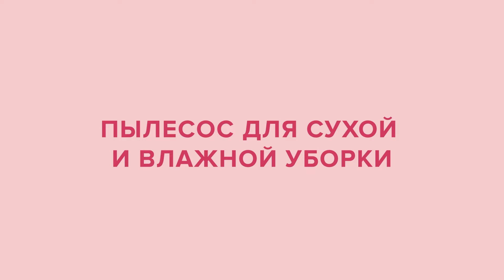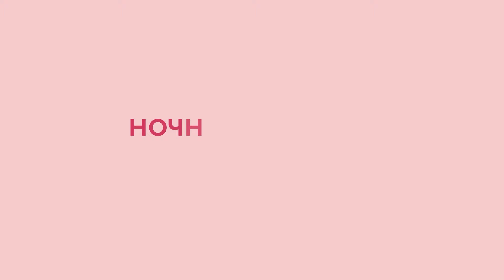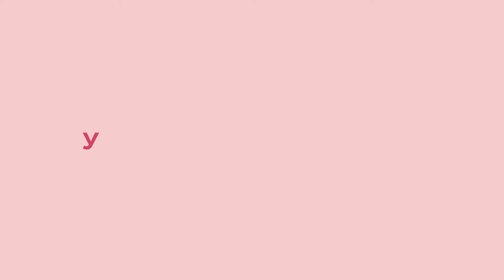Полезные гаджеты для дома, облегчающие вашу жизнь | ТОП устройств для комфорта и удобства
Согласитесь, каждый из нас мечтает, чтобы домашние дела отнимали меньше времени и сил, а жизнь дома была максимально комфортной. В этом видео мы собрали самые полезные гаджеты для дома, которые помогут упростить ваш быт и сделают повседневные задачи намного приятнее. От уборки и приготовления пищи до создания уютной атмосферы — эти устройства превратят ваш дом в место, где легко и удобно жить🏡

Что вы увидите в видео?
➡️ Безворсовые салфетки для уборки — забудьте о пыли и разводах на мебели. Эти салфетки не оставляют следов и эффективно справляются с любыми загрязнениями. Они особенно полезны для уборки поверхностей, которые требуют деликатного ухода.

➡️ Пылесос Philips — этот мощный и тихий пылесос станет вашим незаменимым помощником для влажной и сухой уборки. Он легко справляется с пылью, шерстью домашних животных и мелким мусором, оставляя полы идеально чистыми. Система фильтрации удерживает даже самые мелкие частицы пыли, создавая свежую и здоровую атмосферу в доме.

➡️ Ортопедическая подушка для сна — ваша спина и шея скажут вам спасибо. Ортопедическая подушка помогает поддерживать правильное положение тела во время сна, что способствует расслаблению мышц и улучшает качество сна.

➡️ Универсальная щеточка для уборки с дозатором — эта инновационная щеточка станет вашим помощником на кухне и в ванной. Она оснащена встроенным дозатором моющего средства, что позволяет быстро и эффективно справляться с любыми загрязнениями, экономя время и усилия.

Каждый из этих гаджетов был выбран не случайно. Они не только упрощают домашние дела, но и экономят ваше время. Эти устройства созданы для того, чтобы сделать ваш дом удобнее, уютнее и технологичнее ⚛️

Если вы цените комфорт, практичность и функциональность в быту, это видео точно для вас. Мы покажем вам, как современные технологии могут улучшить качество жизни и сделать дом местом, где всегда приятно находиться 🥰